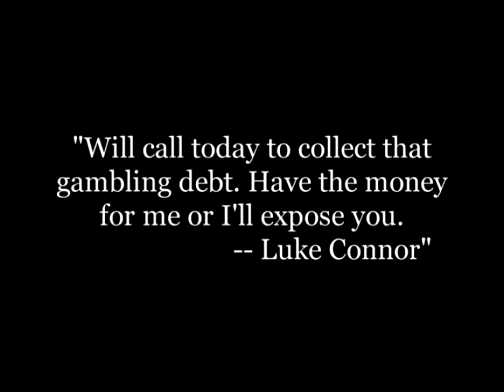Charlot conserje (1914) [película muda completa subtitulada en español]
Sinopsis: Charlot consigue un trabajo como conserje, pero al rato es despedido del trabajo por haber tirado accidentalmente por la ventana un balde de agua sobre el Presidente del Banco.